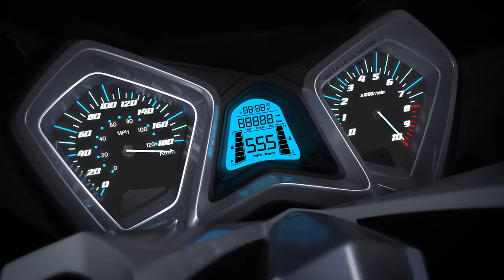2021 SYM MAXSYM 500 CONCEPT SCOOTER | ISID TV